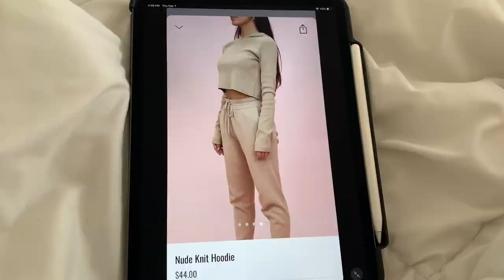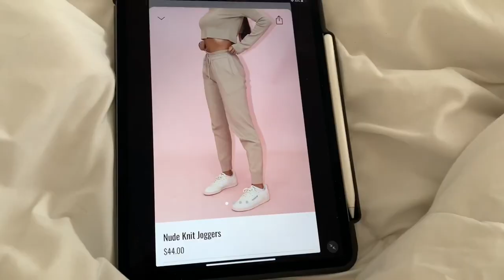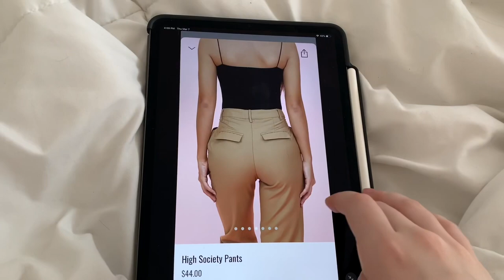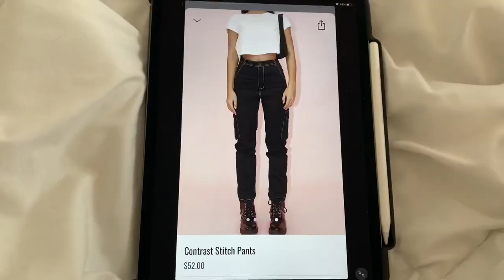CRYBABY NEW RELEASE HAUL ✨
My size is typically XS/S in most clothing and I find that crybaby is very true to sizing :) Here’s a layout of my complete body measurements
Height: 5’5”
Bust: 32in
Waist: 23in
Hips: 36in

21 Buttons username: Faithayyyy